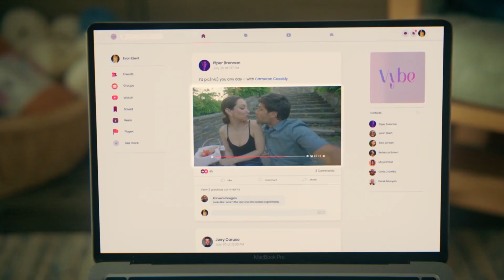PLAN B Trailer (2024) Romance Comedy Movie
After a brief affair with her awkward neighbor that ends in pregnancy, a young woman chooses to have an urgent sexual encounter with a prosperous businessman and inform him that he is the father of her unborn child.
Starring : Jamie Lee, Jon Heder, Shannon Elizabeth